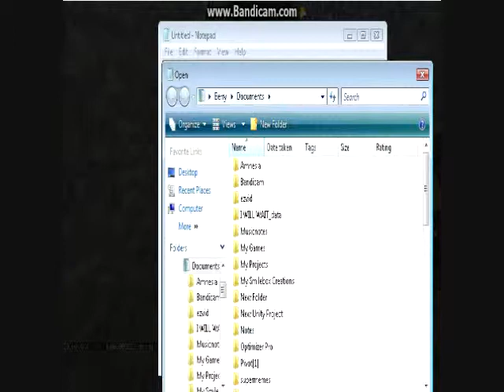Minecraft TMNT Series: #8 Where's Our Stuff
the server rebooted so now some of our stuff is gone including everything that was in our inventories